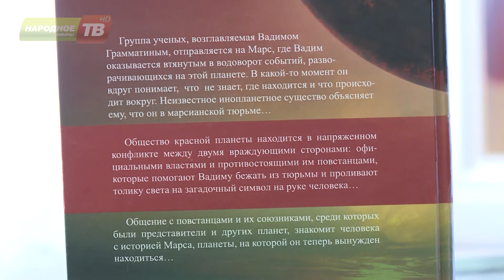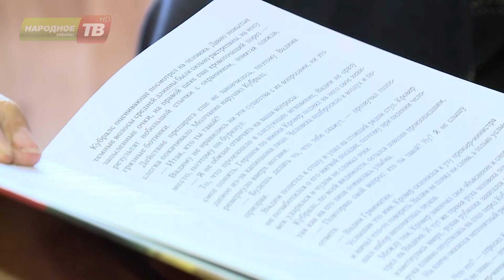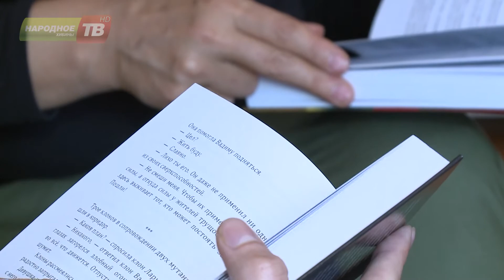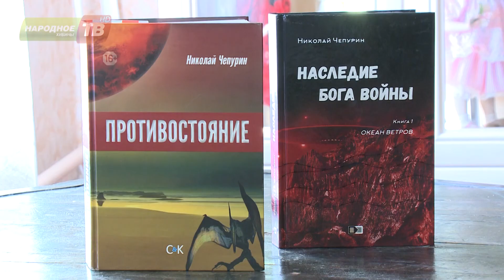Молодой поэт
В Москве, как всегда ярко и с успехом, прошла международная книжная выставка-ярмарка.  В этом году в числе тех, кто представил на ней свое творчество, был и кировчанин. Народное телевидение заглянуло в гости к молодому писателю.